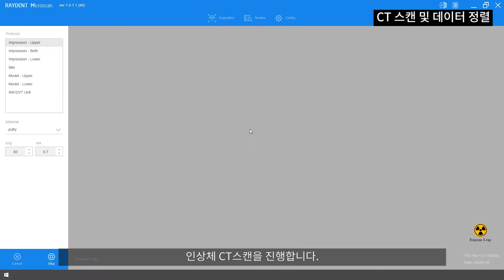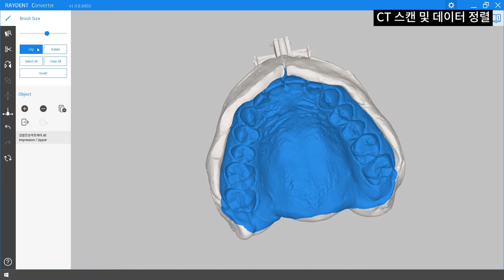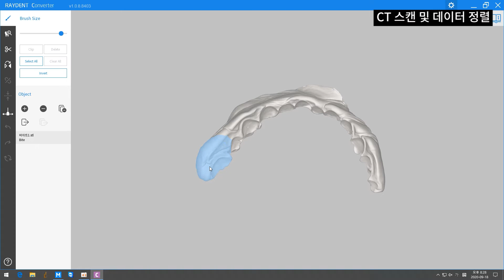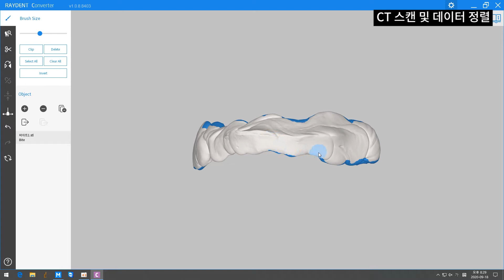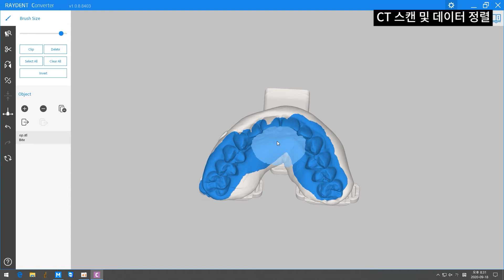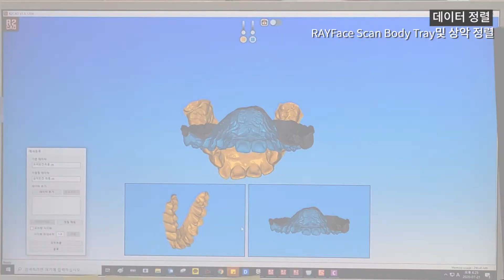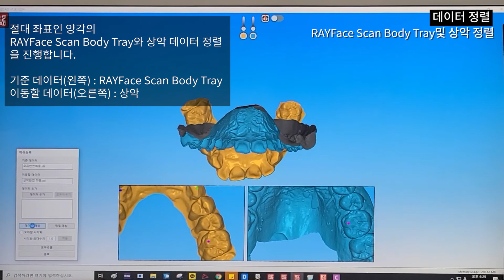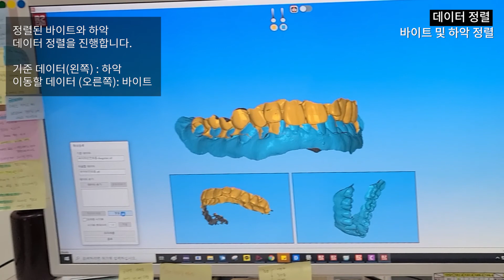2. 스캔 및 데이터정렬 (대구미르치과병원 김종철 원장님)